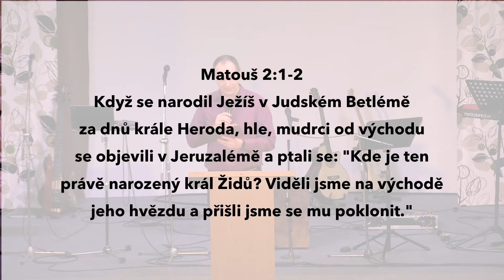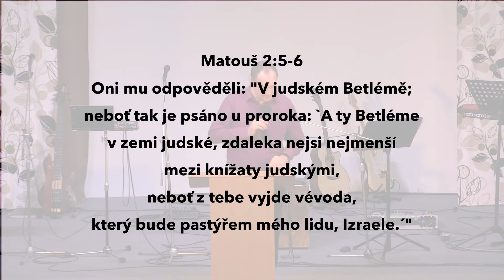29.12.2019 Petr Špok - První Vánoce v církvi, aneb jak to vlastně bylo?